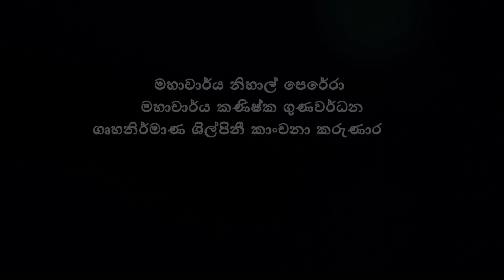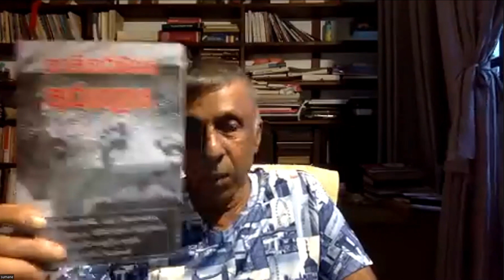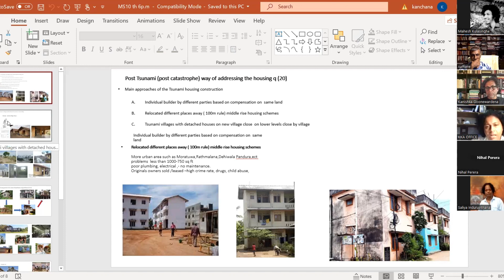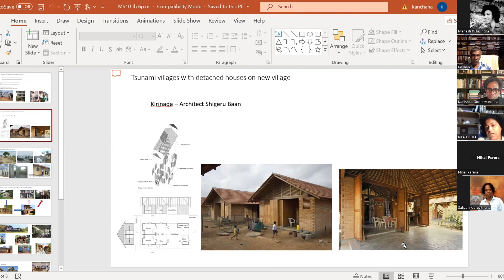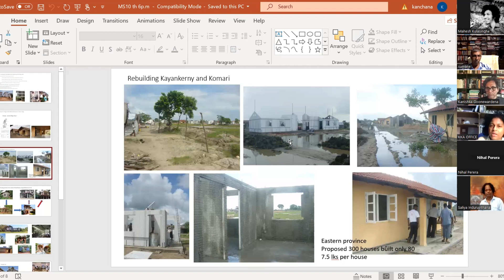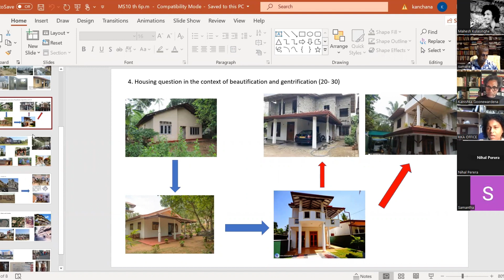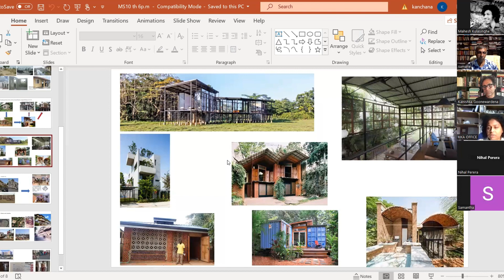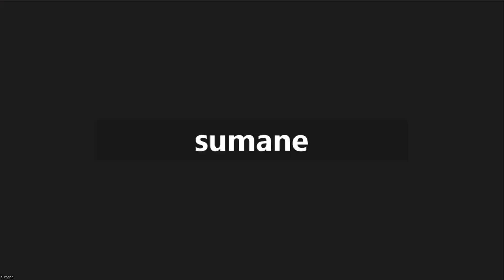Housing Problem: What is the Answer? - Marx School - 52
Marx School - 52: Housing Problem: What is the Answer ? - Prof. Nihal Perera, Prof. Kanishka Goonawardena, Arch.. Kanchana Karunarathna
මාක්ස් පාසල - 52: නිවාස ගැටලුව: පිළිතුර කුමක් ද ? - මහාචාර්ය නිහාල් පෙරේරා, මහාචාර්ය කණිෂ්ක ගුණවර්ධන, ගෘහනිර්මාණ ශිල්පිනී කාංචනා කරුණාරත්න